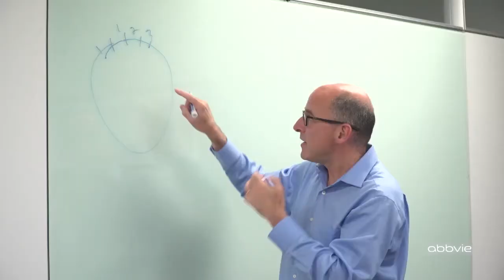From Human Genome to Human Benefit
First, he helped map the human genome. Now he’s taking that knowledge one step further. Watch how scientist Tom Hudson and his team are working to find real-world applications for the human genome in the field of oncology.